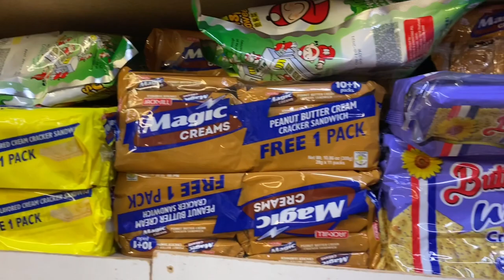Mini Asian Store in Derry/Londonderry